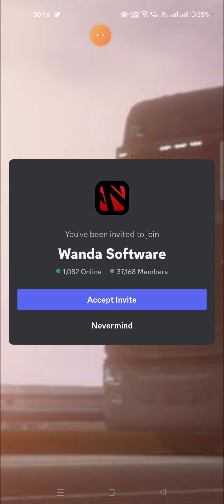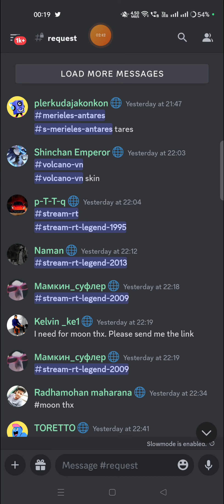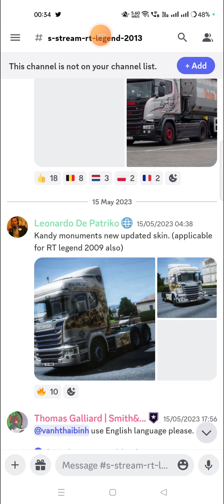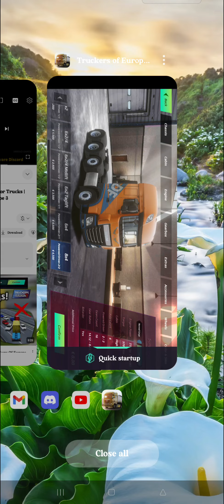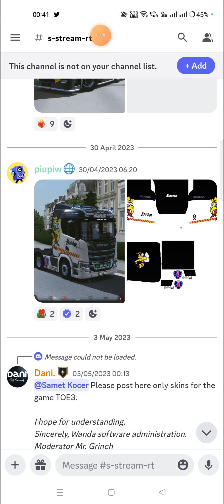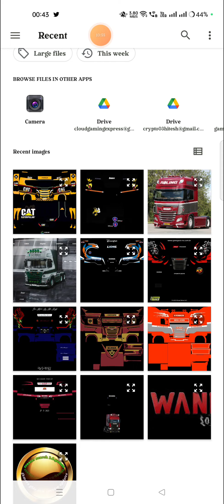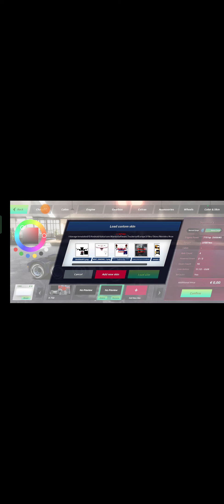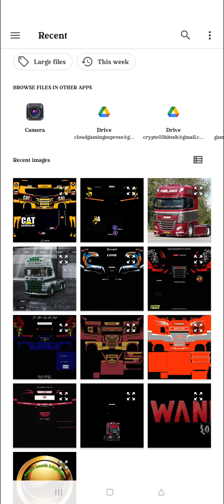🚦🚛🚦Truckers Of Europe 3 - skin how to add new skin to truck tutotials hindi day #34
Topic:
new renault truck & ownable trailers
Construction Site Map & full details
& Many More

Video Topic:
Toe3's developers will release a beta version to test the new trucks and maps, and today's video shows what features will be included in the next update.

Keep Smiling. 😊

Your queries Tag:
renault truck,
alps mountain map & contruction site map,
Yalcin Senturk,
Truckers of europe 3 yeni güncelleme,
Toe3,